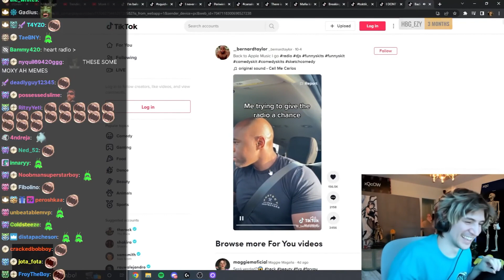Xqc Can't Stop Laughing At This Hilarious Tiktok